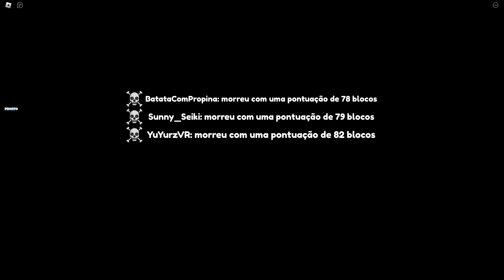Smiling Critters MAS a MAIOR RESPOSTA GANHA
Segunda parte no @CanaldaSunnyzinha

Smiling Critters MAS a MAIOR RESPOSTA GANHA no ROBLOX no Smiling Critters VR! Hoppy e seus amigos Smiling critters do Poppy Playtime 3 estão se divertindo no Longest awnser, quer ver a hoppy, o catnap, o dogday e todos os outros personagens do poppy playtime aqui no canal? deixa bastante like e comenta quais jogos você quer que a batatinha jogue.

Está gostando de ver a batatinha jogando jogos?

Se gosta de ver os personagens se assustando nos jogos, comenta um aí, como Roblox, Rainbow Friends, FNAF, entre outros!